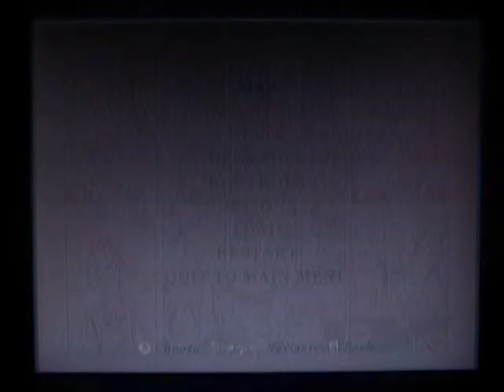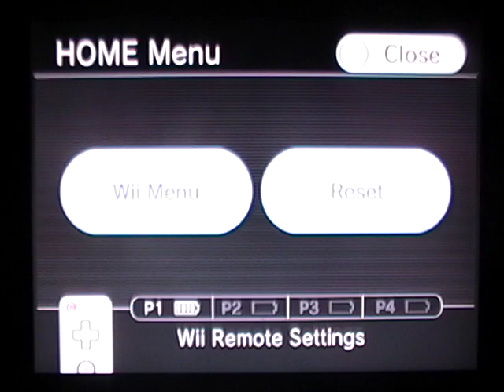Let's Play Bully Part 13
Messin with preps.